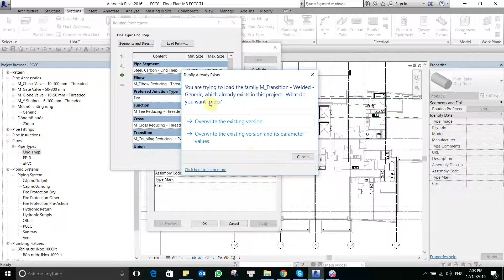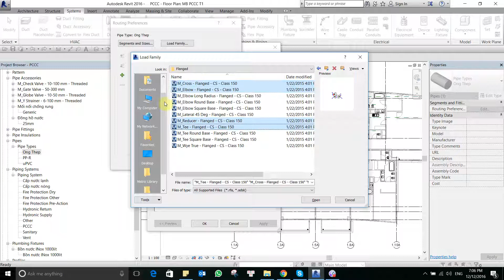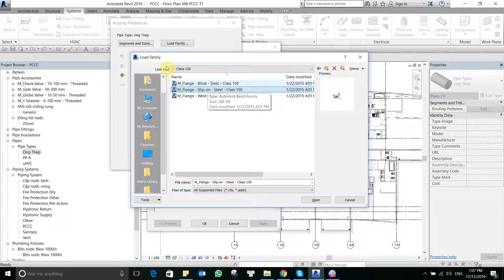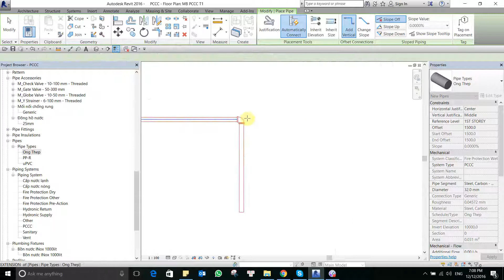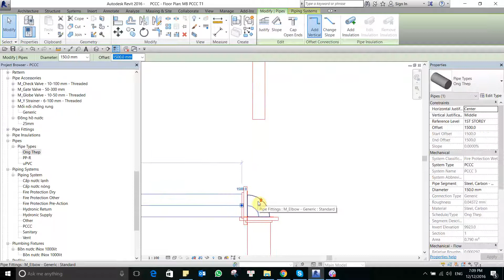PHẦN 6: part 2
** BIM PRO VN TRAINING CENTER **
@@ PRO. TRAINING, CONSULTING & DESIGN 3D/4D/5D BIM @@